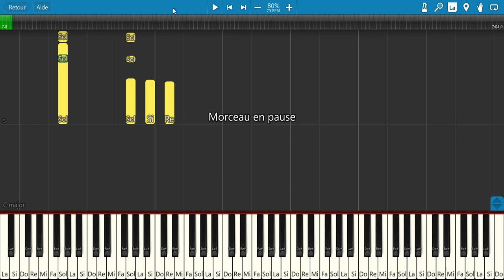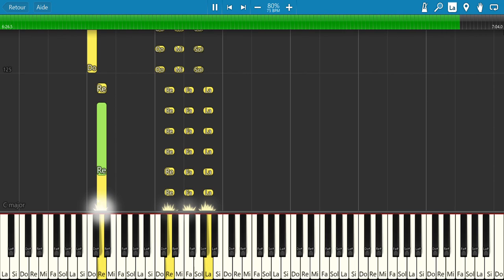Qui de nous deux (Frédéric François) - Tuto Piano